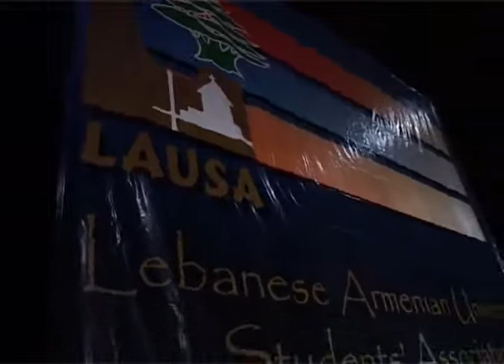Garine i Romance - Choukhajian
Arax Chekid­jian sings Akh Der As­d­vadz by Choukha­jian. on the pi­ano Fa­di Jbe­li

Biography
In 1978 Arax Chekid­jian, The first Opera singer in Syria and the Expert at Al-Assad Opera House in Damascus, attended Gomidas National Conservatory in Yerevan to study Vocal singing under the direction of Prof. Datevig Sazandarian.

In 1983 Arax Chekidjian came back to Aleppo.

In 1991, Arax chekidjian represented Syria in the classical singing competition in Democratic Korea, and she received the gold medal.

Arax has been teaching for 23 years.
She is an expert at the Opera House in Damascus.
she prepares the graduated from vocal department in the high institute of music, to found Syrian Opera depends on native singers.